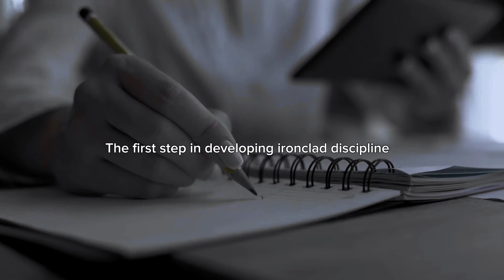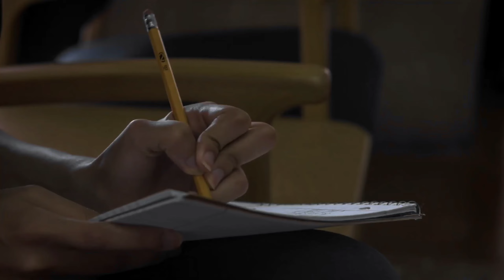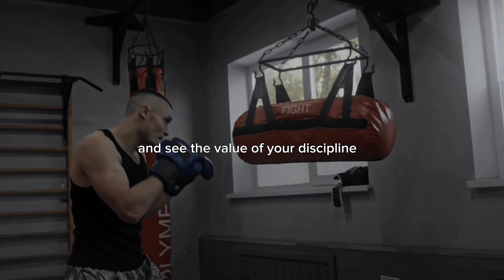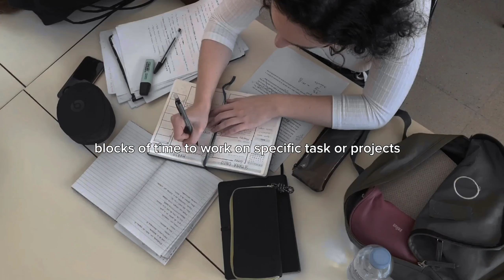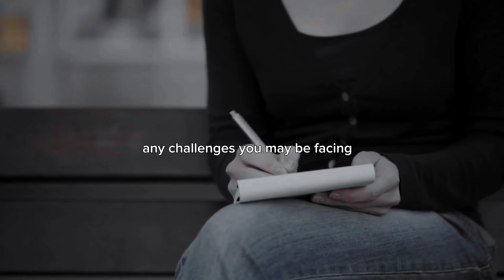Unstoppable Discipline: 8 Strategies You Need to Know | Motivational Speech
In this motivational speech, we'll explore 8 strategies for building unstoppable discipline. Whether you're trying to achieve a personal goal or improve your professional life, these strategies will help you stay focused, motivated, and on track. From setting clear goals to developing a daily routine, we'll cover everything you need to know to build rock-solid discipline. So if you're ready to unlock your full potential and achieve your dreams, be sure to watch this video and start implementing these strategies today!